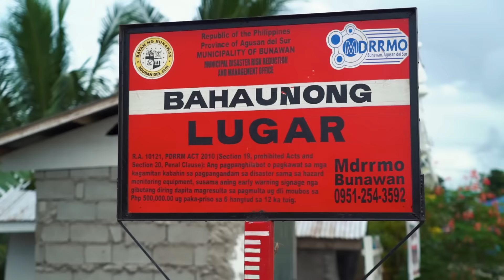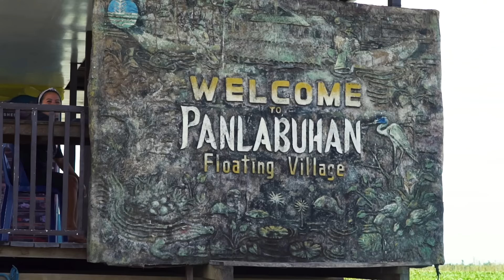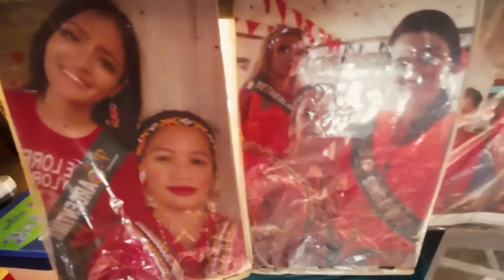LIFE In Philippines Waterworld (AGUSAN MARSH In Flood)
THIS TIME OF YEAR, THE AGUSAN MARSH IS FLOODED.

All 15,000 hectares of one of Mindanao's most ecologically important areas are covered by vast amounts of water coming from its wide watershed, as far away as Maragusan.

Some Agusanon Manobo communities have adapted to life here, in the Philippines' Waterworld.

They take care of the Marsh, and harvest its big freshwater fish.

Let's take 48 hours to see more!